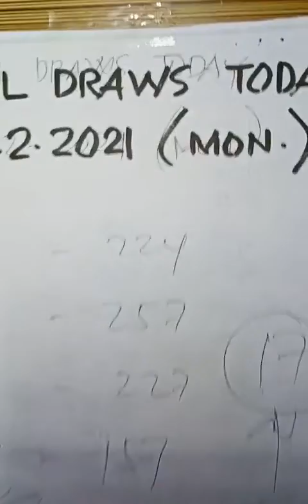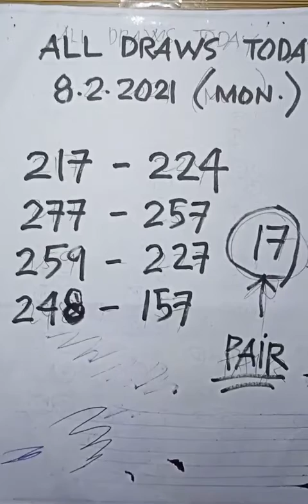HEARING SA 3D SUERTRES UG STL for 02 Aug. 2021 ALL Draws